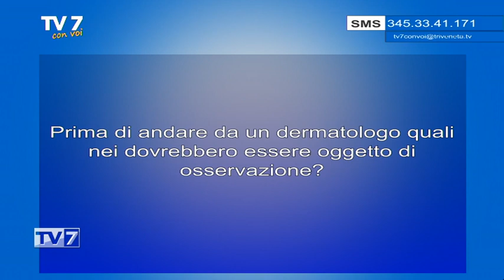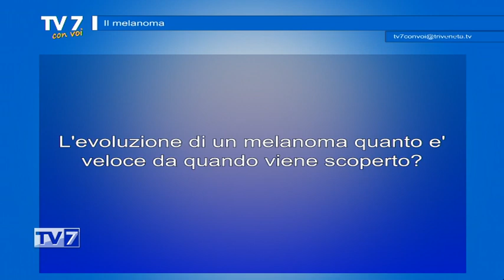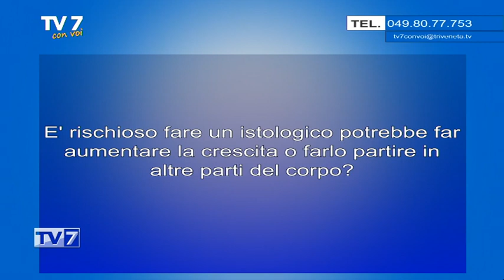Il Melanoma - Tv7 con Voi 4/5/22 (2 di 3)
Il Melanoma - Tv7 con Voi 4/5/22

ospitE:
- Dr.ssa Vana Chiarion Sileni, Resp. UO Oncologia Medica Melanoma IOV